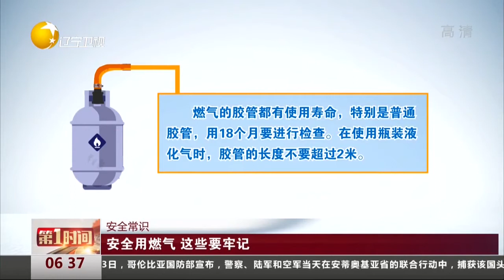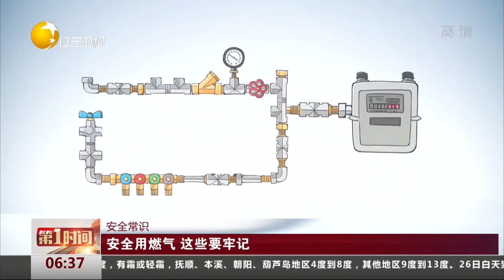安全常识：安全用燃气，这些要牢记